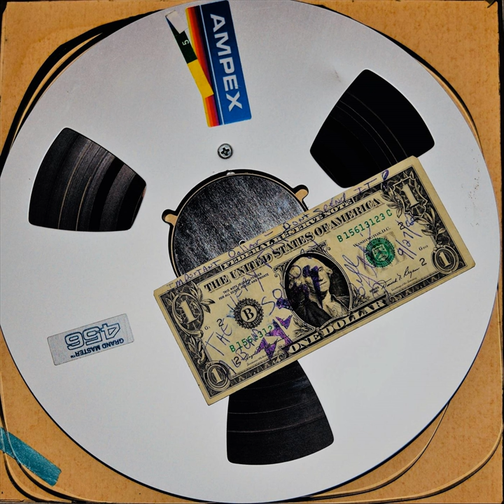Boundaries (Studio "A" Sessions)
Boundaries (Studio "A" Sessions) · Zyliss

All Things & the Basement Sink